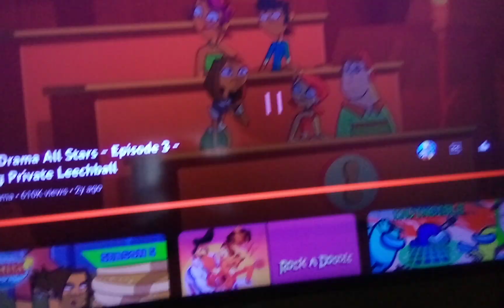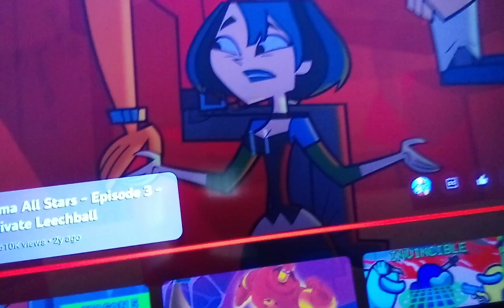Applejack And Regina The Best Of Roomates Part 5c Out Of 5 (Alternative Scene)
TheWholeCrew Themselves
And Yes. Roxie and Amity Switched Teams